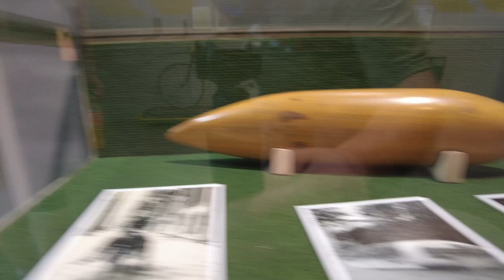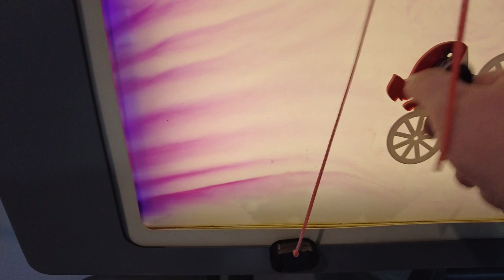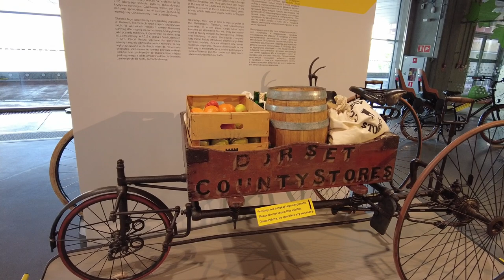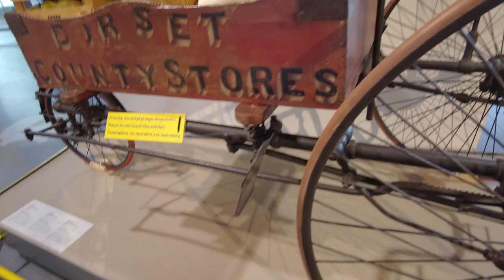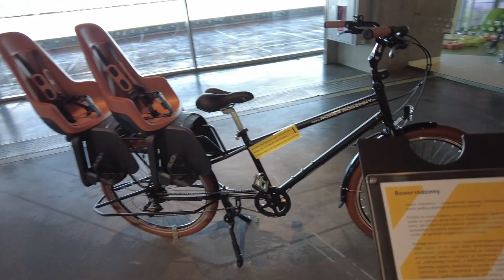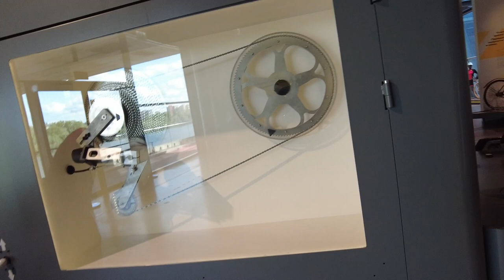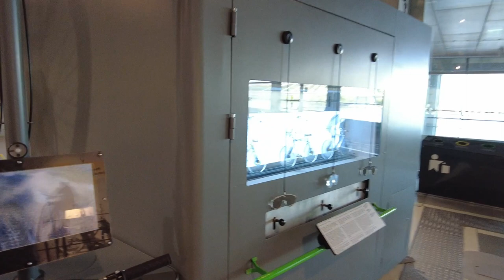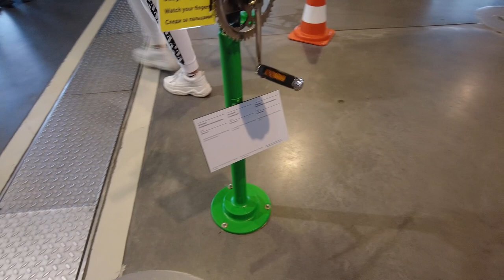Центр науки Коперник. Велосипеды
Смотрите вторую часть про Центр Коперник. Очень обширная коллекция раритетов в мире велосипедов.
От начала и до последних разработок. От шестерёночной передачи до масляной. Огромное разнообразие всех двух и трех колесных друзей человека. От прогулок с семьёй до перевозки бочек с провизией.

00:00 Intro
11:29 Борьба с ветром
13:44 Аэродинамика
15:42 Детские велосипеды
17:54 Женские велосипеды
19:53 Грузовые велосипеды
23:46 Складники
28:44 Из бамбука
30:41 Многоседельные
31:54 Америка
33:28 Велосипед из картона
34:24 Работа механизмов
42:18 Колеса и рамы
43:56 Аксессуары

Скоро выложим третью часть про красивейшие весенние сады на крыше этого замечательного Центра.